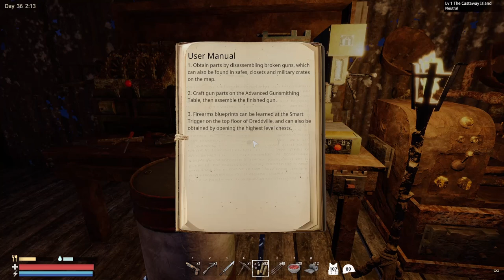Sunkenland - Day 08: Power, another Island and GUNS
Hi guys,
Today we'll continue our new adventure in this beautiful game called Sunkenland.

Thanks for being here and I hope you'll enjoy-it.
The_B.I.G